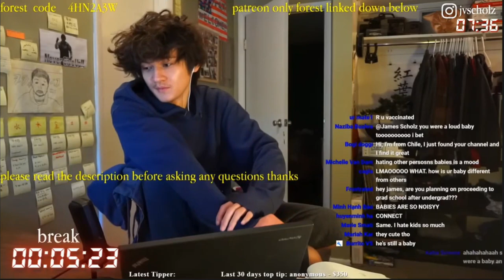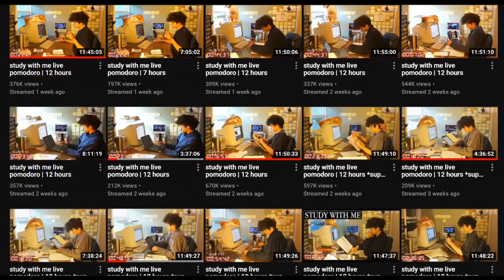The Problem with James Scholz and Study With Me YouTube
James Scholz has been smashing it, studying 12 hours a day in his 'study with me' videos for the past year. He's an inspiration to many, motivating students around the world through tough times. However, I would like to share some questions which may add a new perspective. This is just my take.

📘My book!
Running for Success: How I went from beginner to marathon runner in 5 months!

💡Proper quality things I recommend:
🚀 Publisher Rocket- THE BEST investment indie authors can make for finding profitable keywords and competitive categories.

⌛️Timestamps
00:00 Intro
00:44 James’ Background
02:32 Something beyond burn out?
04:06 About helping others and helping ourselves
05:33 Ourselves as parents

James Scholz Study with me pomodoro study with me why I work so hard Enrico Vincente study tips and motivation